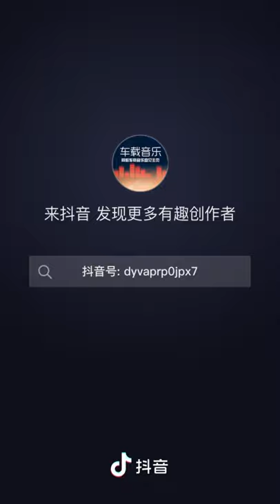初听不知曲中意，再听已是曲中人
写歌的人动了情，唱歌的人动了爱，听歌的人动了❤️，有故事的人流了泪。不怕旋律太动听，就怕歌词入了心，愿大家只听歌中意，不做曲中人，愿屏幕前的你，天黑有灯，下雨有伞，一生平安。